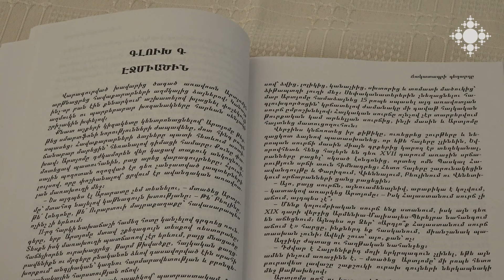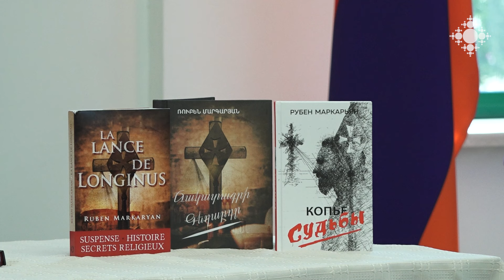Մայր Աթոռ Սուրբ Էջմիածնի մատենադարանում տեղի է ունեցել «Ճակատագրի Գեղարդը» գրքի շնորհանդեսը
Ռուսաստանի գրողների միության անդամ, փաստաբան Ռուբեն Մարգարյանի գիրքը կրոնական դետեկտիվ է, որի իրադարձությունները տեղի են ունենում մեր ժամանակներում։ Պատումի առանցքում հրաշագործ գեղարդի կորսվելու պատմությունն է, որի վերաբերյալ հետաքննությունն է սկսում գրքի հերոսը։ Մինչեւ գիրքը գրելը հեղինակը որոշ ժամանակ Վեհափառ Հայրապետի թույլտվությամբ ապրել է Մայր Աթոռում և ծանոթացել հոգեւորականների կենցաղին։

The presentation of the book "Geghard of Fate" was held in the library of the Mother See of Holy Etchmiadzin

The book by Ruben Margaryan, a member of the Union of Writers of Russia, a lawyer, is a religious detective whose events take place in our time. At the core of the story is the story of the disappearance of the magician, about which the hero of the book begins the investigation. Before writing the book, the author lived in the Mother See for some time with the permission of His Holiness the Patriarch and got to know the life of the clergy.